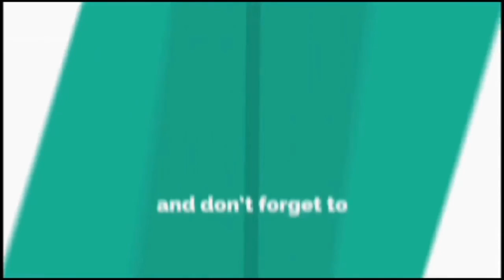youtube vs job !!! | कौन है बेहतर विकल्प !!!! | sanjeev mishra official | 2020 video | latest video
1. Laptop =

2. Camera =

3. Microphone =

4. Mobile for editing =

5. Tripod =

6. Hand Tripod =

7. Green screen =